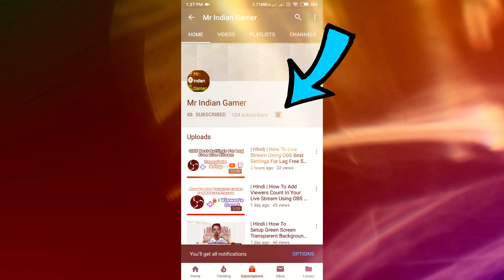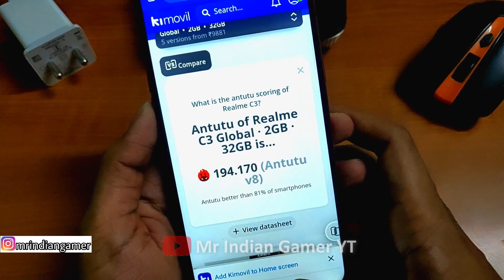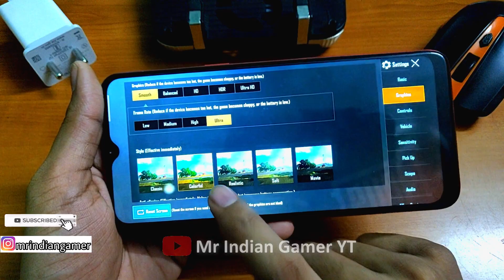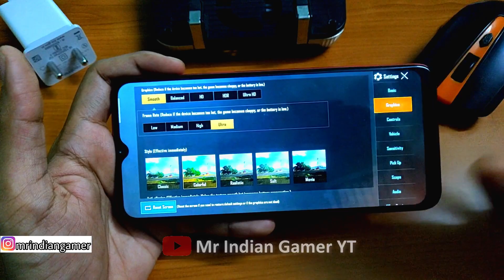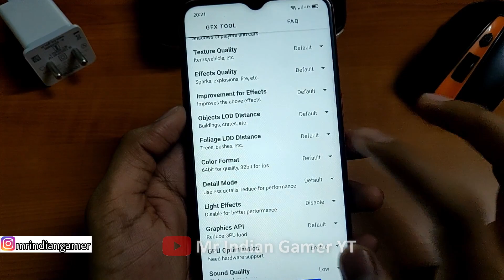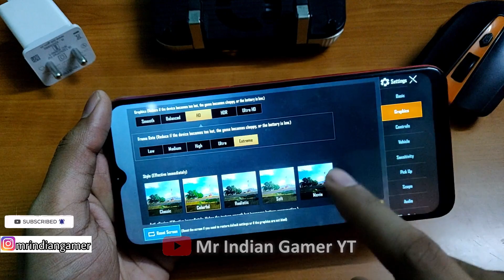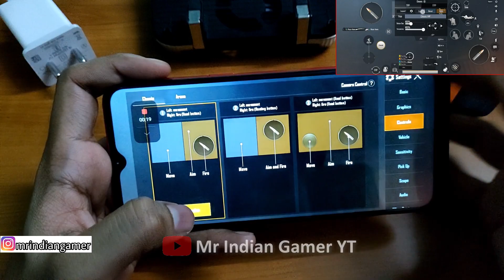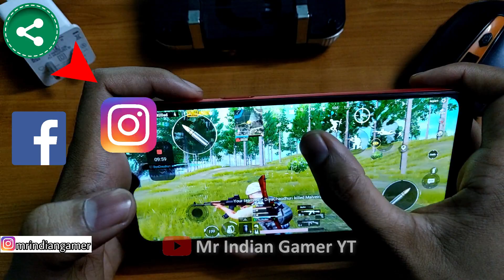REALME C3 GAMING REVIEW PUBG GAMEPLAY TEST ON C3 WITH GRAPHICS COMPARISON | Mr IG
This Video is About PUBG GAMEPLAY TEST ON REALME C3 THE BEST BUDGET GAMING PHONE POWER WITH G70 PROCESSOR.

➤ (6.52 inch)720 x 1600 Pixels HD+ Display
➤ GPU Mali G52
➤ Android 10 Helio G70 Octa Core Processor
➤ 4GB RAM 64GB ROM Expandable Storage Upto 256 GB
➤ Primary Camera 12MP + 2MP And Front 5MP With 1080p Recording
➤ ColorOS 7.0
➤ 5000 mAh Battery
➤ 195 g

🆔➤My PUBG Player ID ➤ 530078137 ➤ IGES火MrIGYT

== Usefull Videos ==

1)- Kotion Each GS410 ➤
2)- BoAt BassHead 100 ➤
3)- Redamancy Dual Drive ➤
4)- Kotion Each B3506 ➤
5)- Ant Audio W56 ➤

== To Youtube ==